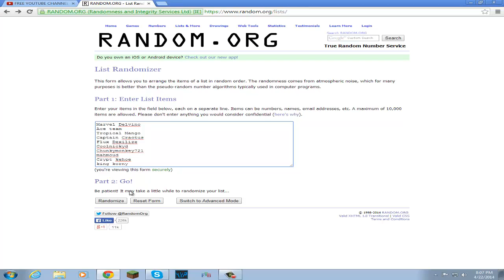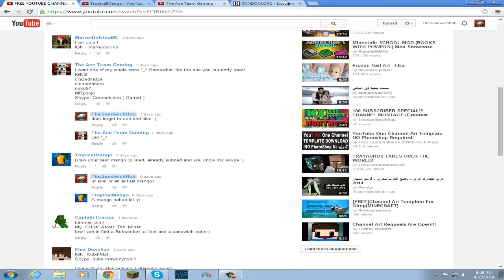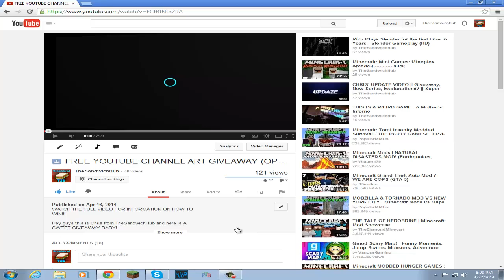GIVEAWAY WINNERS!!!!!!!!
Hey guys this is Chris from TheSandwichHub and here are the winners!
THANKS FOR ENTERING AND STAY ACTIVE !

Can we bang that like button for 10 likes?

Other thumbnails made by Chris